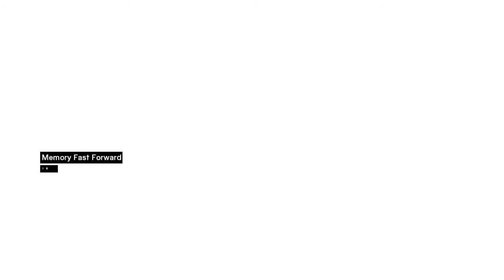Assassin's Creed I - Gameplay Em Português - Detonado Em Português - PT-BR #02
Vídeo gameplay de Assassin's Creed I - Gameplay Em Português - Detonado Em Português - PT-BR

Canal HENK GAMER - Assassin's Creed I - Gameplay Em Português - Detonado Em Português - PT-BR #02